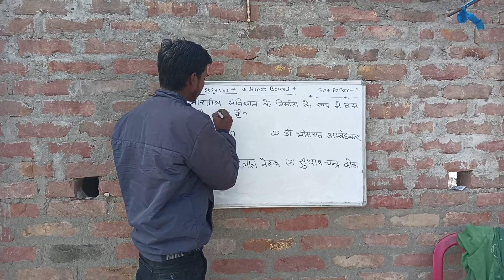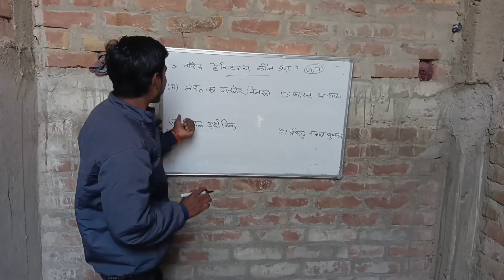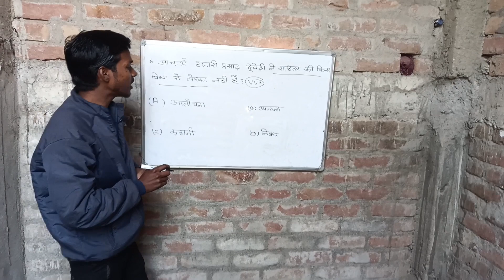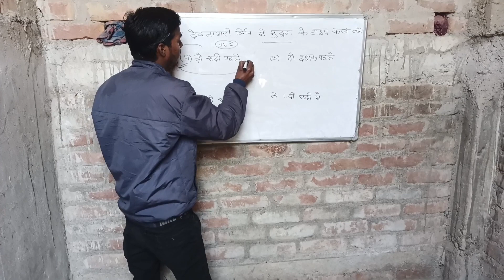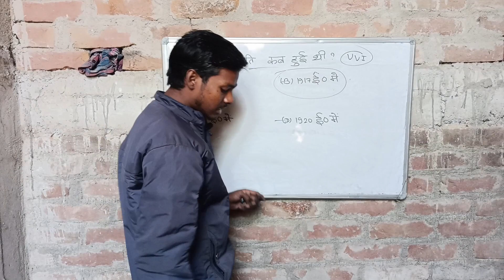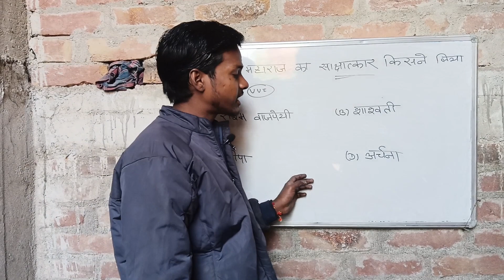Bihar Board examination objective class 2025 Hindi paper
hindi objective
bihar board
bihar class 2025
bihar board examination 2025
hindi paper examines
hindi class
hindi examination 2025
10thhindi paper
hindi class
bihar board examination 10th class
my videos watching Time